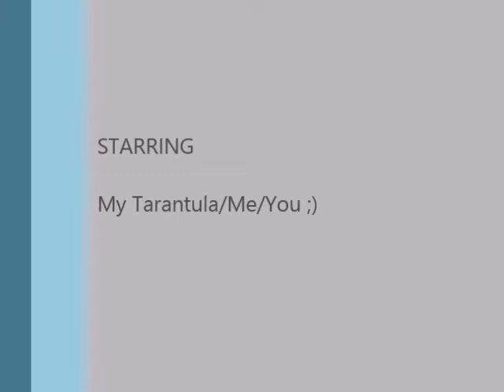Tarantula In Hamster Ball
I made this FOR AMUSEMENT. DONT H8 THE PLAYER HATE THE GAME SON.